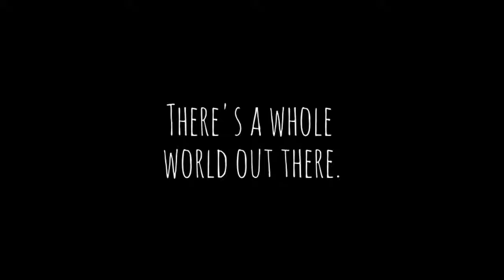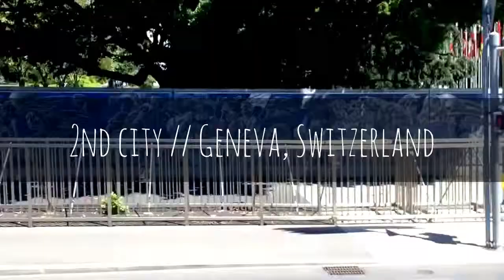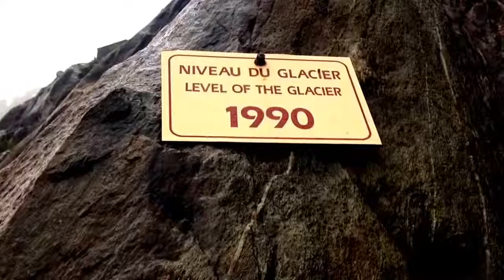Travel 2016 // France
June 6th-14th I went to France and Monaco, then also jumped over to Switzerland and Italy for just a bit :)